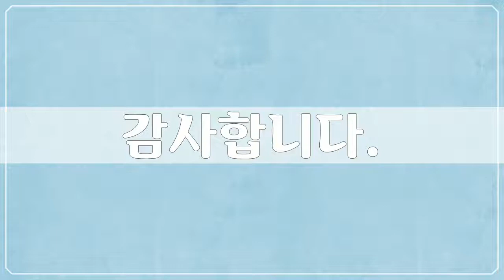에티오피아, Africa, Ethiopia - 66개 에티오피아 사진들 by 김성래, 공유마당, CC BY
1만개 이상의 다양한 컨텐츠들을 목록별로 구분하여 재생목록에 정리하였습니다.